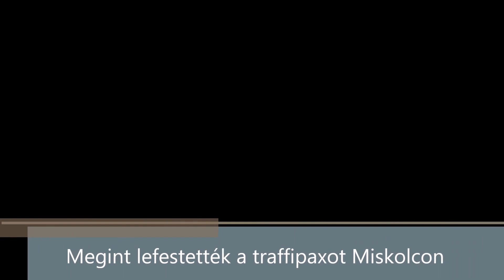Kék festékkel fújták le a miskolci Kiss Ernő utcai trafiboxot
Videó: Bujdos Tibor